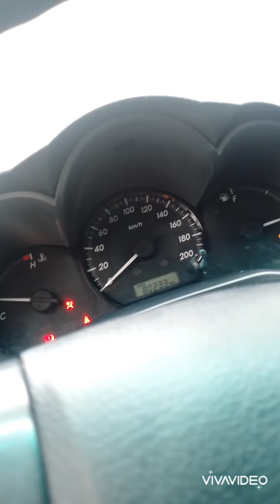DUMADAMING LANGIS, ANO ANG DAHILAN,? TOYOTA 2KD ENGINE.,😪😪😪automobile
langis na dumami, dahil sa hindi nahigpitang turnilyo ng injector.